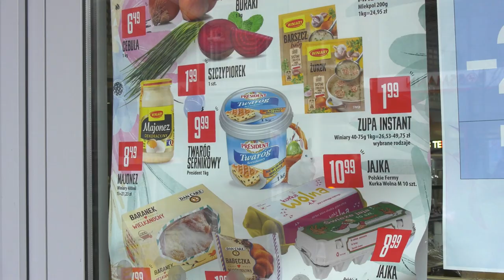TVS SILESIA FLESZ 07.04.2023